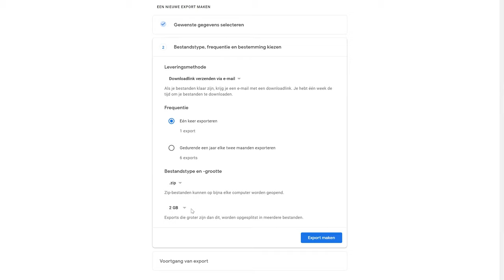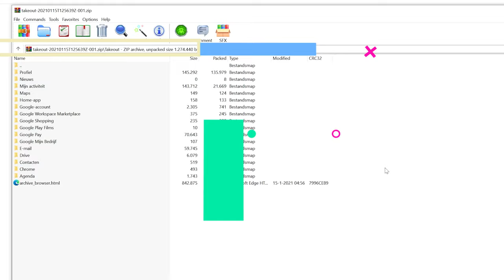Google Workspace back-up maken met Google Takeout - Google Workspace (user guide)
In deze video laat Noëll je zien hoe je Google Workspace (voorheen G Suite) gebruikers kunt archiveren via Google Takeout.